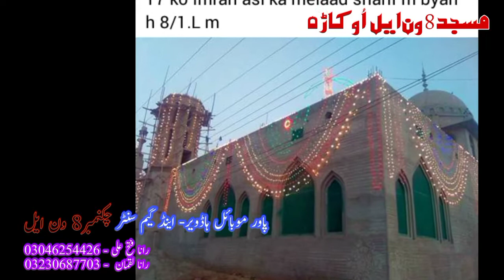مسجد 8ون ایل اوکاڑا